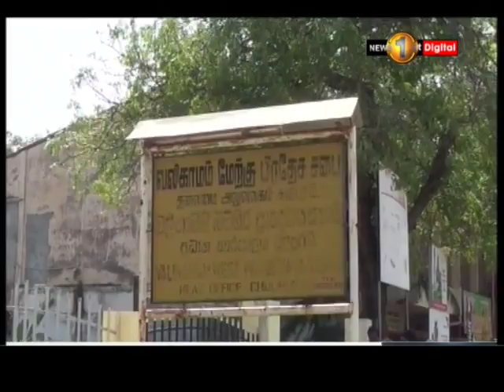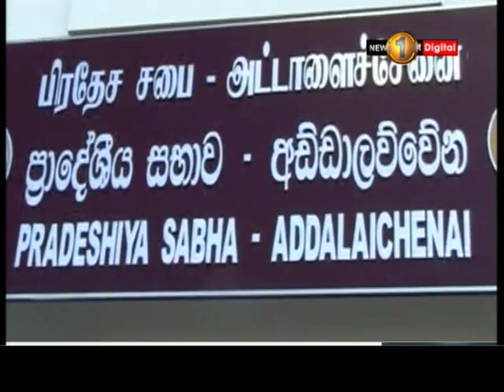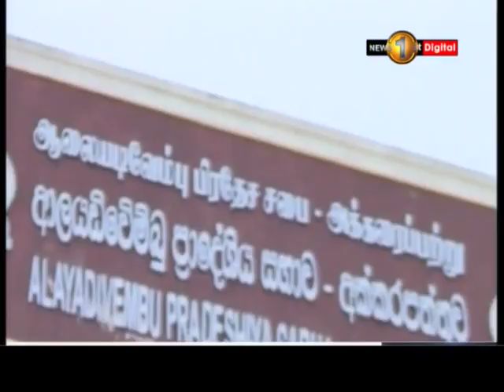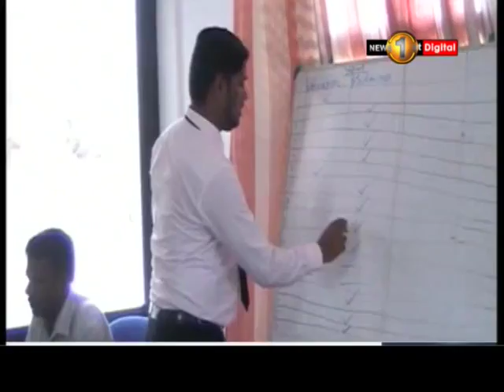News 1st: 40 வருடங்களின் பின்னர் கூடிய புதுக்குடியிருப்பு பிரதேச சபை: தலைவராக பிரேமகாந்த் தெரிவு